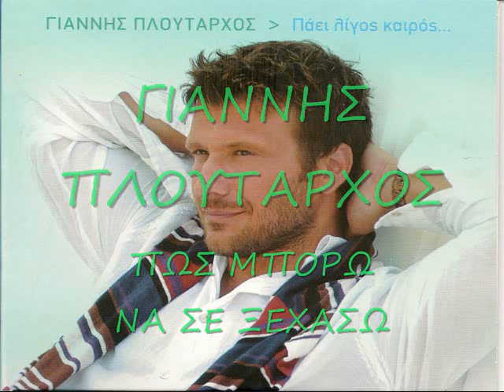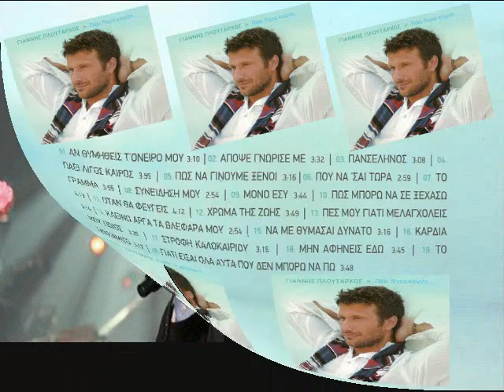ΓΙΑΝΝΗΣ ΠΛΟΥΤΑΡΧΟΣ ΠΩΣ ΜΠΟΡΩ ΝΑ ΣΕ ΞΕΧΑΣΩ